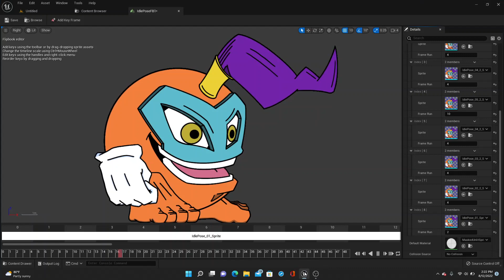Idol Animation for "The Muncher" - Nom nom nom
WIP idol animation for the hand drawn 2d side scroller I'm working on. Mainly looking to increase my knowledge while keeping the mind active. just like a true boomer 👴